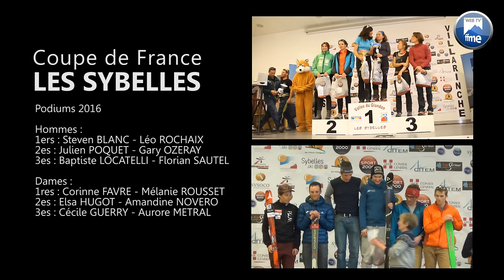Ski-alpinisme - Coupe de France Les Sybelles 2016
5ème étape de la coupe de France 2016 de ski alpinisme, aux Sybelles.